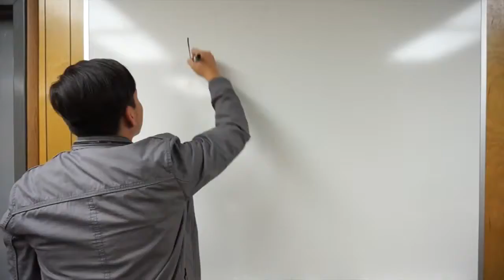UV Meet A Member - Jordan